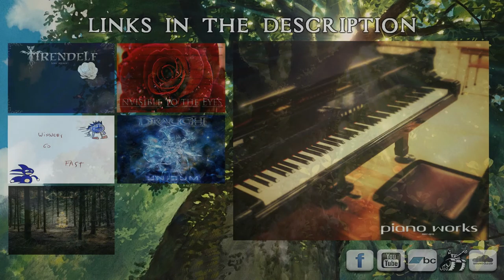Draugh | November 11th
" A heart's a heavy burden. "

Piano Works soon to be released.

▬▬ι ﺤ - ι▬▬
DOWNLOAD MY ALBUMS:

You can download my albums in bandcamp or my facebook page too :)